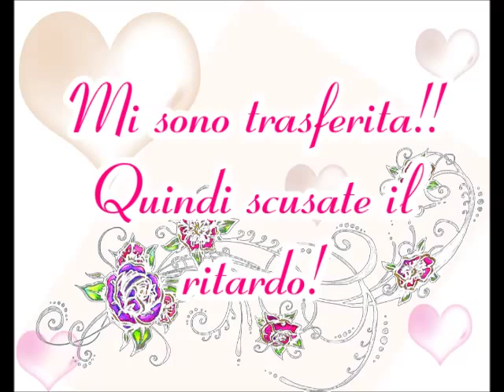Vellutata di Zucca saporita - Crema de calabaza sabrosa - Cream Pumpkin tasty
Deliziosa vellutata di sugo di Zucca ottimo anche per i bambini che non amano mangiare verdure! Da provare! Salsa velouté Deliciosa de calabaza también es excelente para los niños que no les gusta comer verduras! Pruébelo! Delicious Pumpkin velouté sauce is also excellent for children who do not like to eat vegetables! Try it!
oOo INFO: oOo